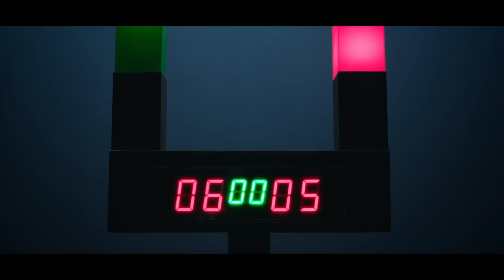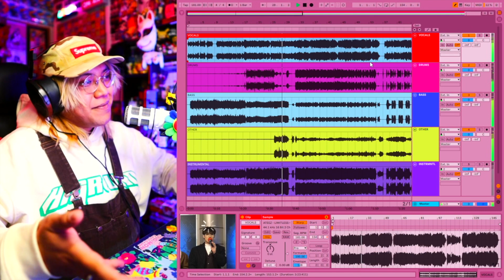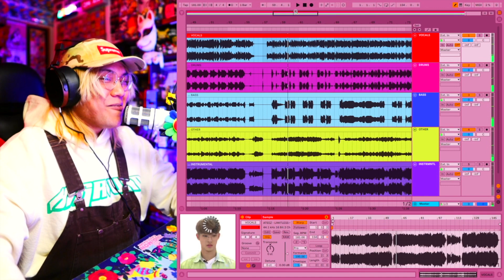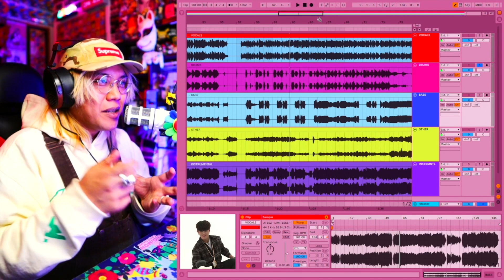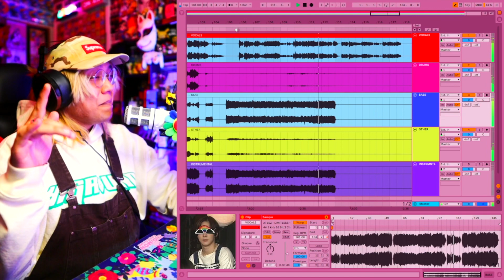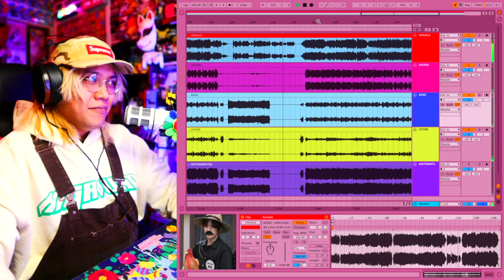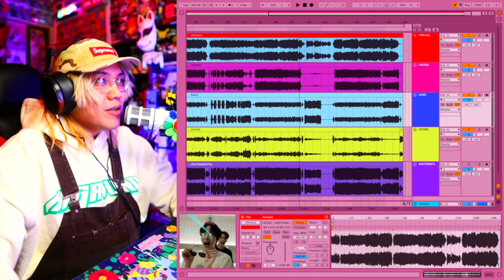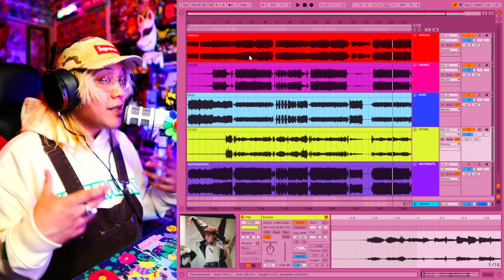MUSIC PRODUCER REACTS | ATEEZ 'Limitless' Official MV (REACTION & ANALYSIS) feat. RACH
Today, my ATINY girlfriend and I react to a new song by ATEEZ called 'Limitless' which is also the OP for the anime Duel Masters Win (Not Yu-Gi-Oh). We discuss the music video, analyze and breakdown the music production.
WATCH MV HERE
ATEEZ - 'Limitless' Official MV

Music Producer NΣΣT -  Reacts to ATEEZ 'Limitless' ⓒ  2023  KQ Entertainment.
TIMESTAMPS
00:00 Introduction
00:26 Reaction
03:49 Discussion
08:08 Who's your bias?
09:52 Analysis / Music Breakdown
23:00 Conclusion
BGM CREDIT
mosubeats - mosumix vol. 1

Metal Gear Solid 3 Caution
Metal Gear Solid Game Over